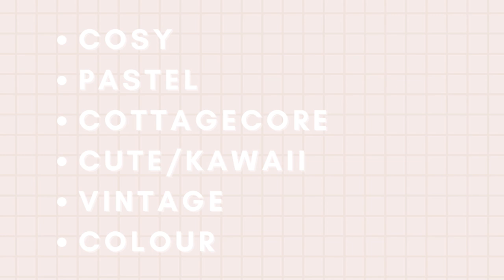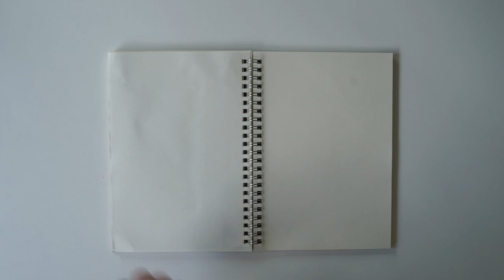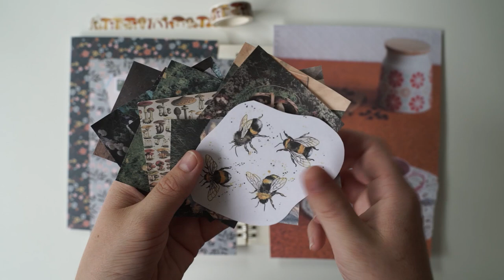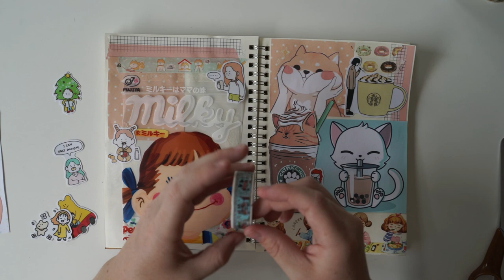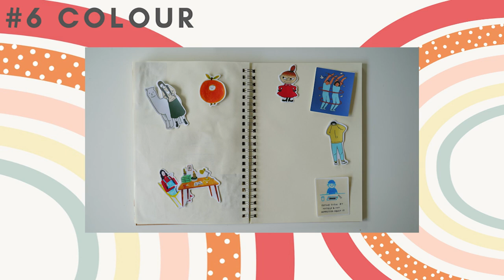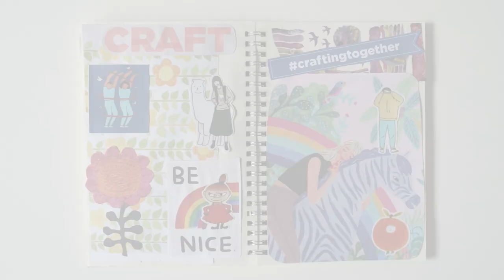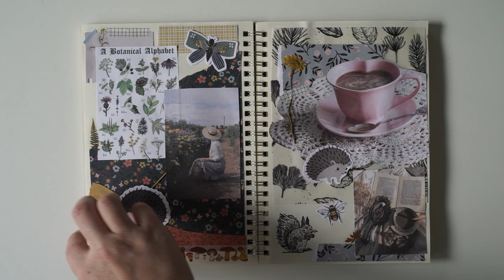✨ Find your stationery aesthetic !! 🍡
What’s your stationery style?? If I haven’t added your aesthetic to the list please let me know and I might make another video. 😊💌📮🌈🌻🍡

Find your fav stationery aesthetic:
- Cosy
- Pastel
- Cottagecore
- Cute/kawaii
- Vintage
- Colour